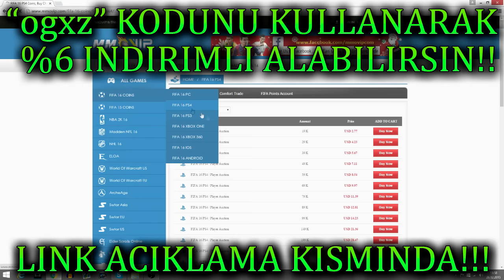FIFA 16 - TOTS PAKET ACILIMI - 2 TOTS VE 1 MOTM CIKTI!!